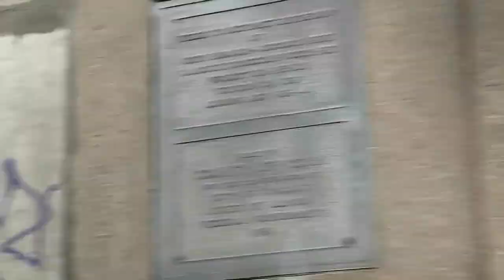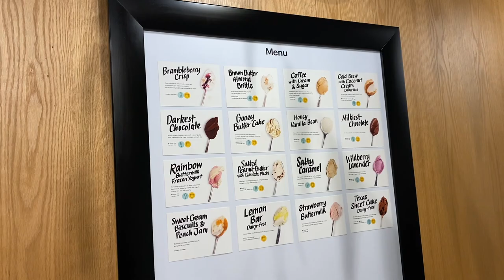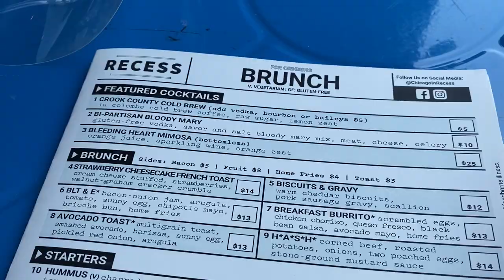Goodbye June, Hello July Vlog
Goodbye June, Hello July Vlog... Hey y'all, July is finally here, and it is going to be an amazing month for Jala TV. My birthday is at the end of the month, and I have more vlogs that will be uploaded soon. I can't wait for y'all to see what's about to happen next. Thank you for always supporting me!

Love,
Jala 💕